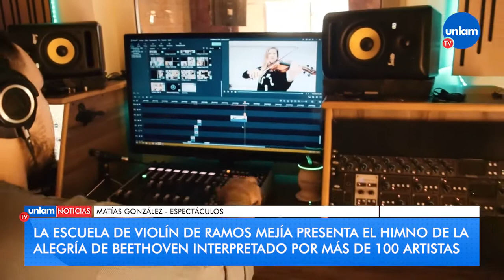La Escuela de Violín Ramos Mejía presenta el Himno de la Alegría de Beethoven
En el marco de la segunda edición del Violín Fest, la Escuela de Violín Ramos Mejía presenta una obra audiovisual que reúne a 112 artistas de diferentes edades y nacionalidades tocando el Himno de la Alegría de Ludwig van Beethoven.

A través de una convocatoria libre y gratuita en redes sociales, acompañada por partituras, tutoriales y transmisiones en vivo, cada artista envió su video y a partir de ahí se ensamblaron audios e imágenes, generando un único video de carácter colectivo, hasta llegar a la última instancia que fue su publicación online.

La versión audiovisual contó con la participación de artistas niños, adolescentes y adultos. Algunos son alumnos de la institución ramense y otros son invitados que han participado desde diferentes ciudades de Buenos Aires, Neuquén, Santa Fe, Mendoza, Chaco, Río Negro, Entre Ríos y Jujuy, así como también desde otros países como Guatemala, Paraguay y Venezuela.